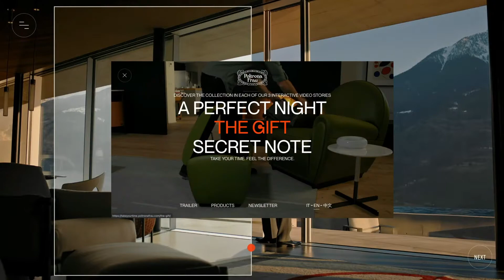Poltrona Frau - "Take Your Time" Collection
For the launch of the new Poltrona FRAU collection we developed the "Take Your Time" concept, which became the campaign manifesto. It all starts from the web experience of the platform which allows the user to enter a journey that explores a story of three chapters, in which the protagonists experience their FRAU spaces in different ways, without ever forgetting to take time to savor the moment .

Client // Poltrona Frau
Agency // AQuest
Production // AQproduction